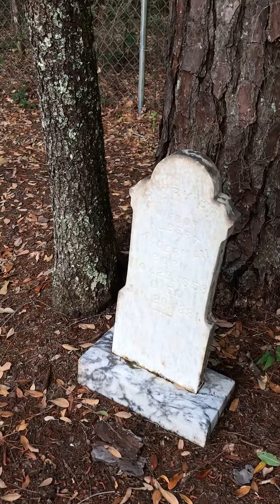Florida Georgia Line with David Plummer